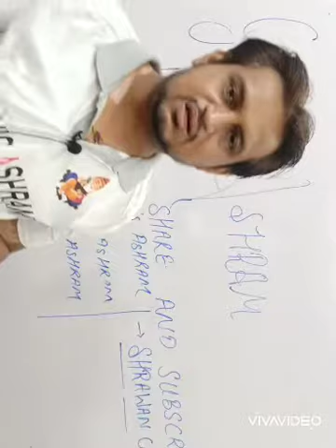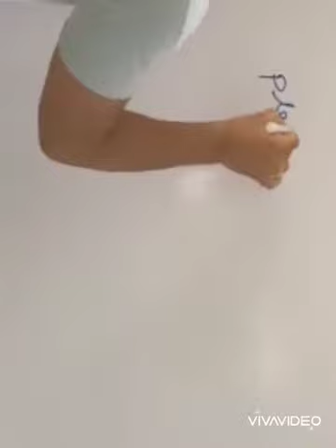Guru's Ashram Promo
This is our team and teamwork.
I'm on Instagram as @chaorashrawan. Install the app to follow my photos and videos.

Start your study with Guru's Ashram today.

2. Now start your study with us -
2000 + students have joined the course.
Fees - 1499 to 1999/- only for One-year validity.
Follow us on - Youtube, Facebook, Instagram, Telegram channels - Guru's Ashram